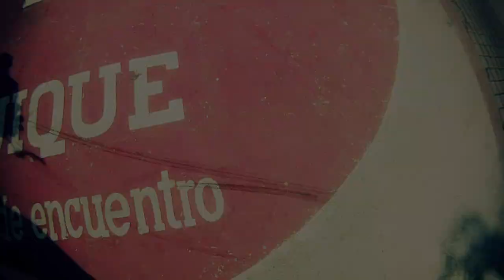Nuestra vida Juntos